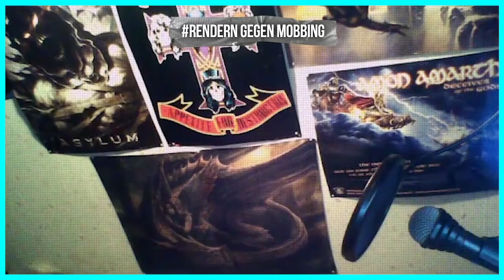Drachenlord Classics 05.11.2015 (Stream ZUSAMMENFASSUNG) / Langer Rammstein Tag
YouNow Stream Classics Zusammenfassung: 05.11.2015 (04:22 Uhr)
Folge: Langer Rammstein Tag

Classics Rating: 4,54/10

Streamplattform: YouNow
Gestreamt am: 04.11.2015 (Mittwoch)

Stream 01 in voller Länge: 1h 13min
Stream 01 von/bis: 04:22  – 05:35 Uhr

Stream 02 in voller Länge: 39min
Stream 02 von/bis: 18:40  – 19:19 Uhr

Stream 03 in voller Länge: 3h 59min
Stream 03 von/bis: 19:57  – 23:56 Uhr

Alle Tagesstreams zusammen: 5h 51min

Streams gekürzt auf: 18min 36s
Gesparte Lebenszeit: ~ 5h 33min

Diesen Monat:
Streams: 9
Streamzeit: 21 std. 27 min.